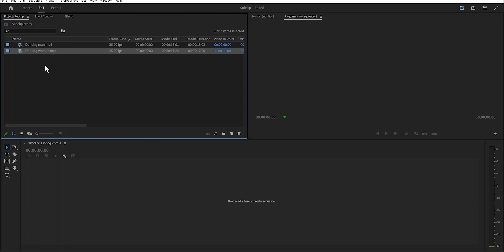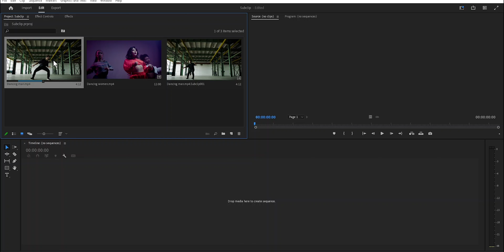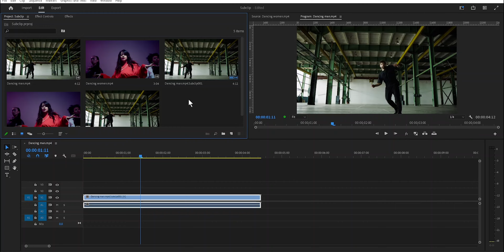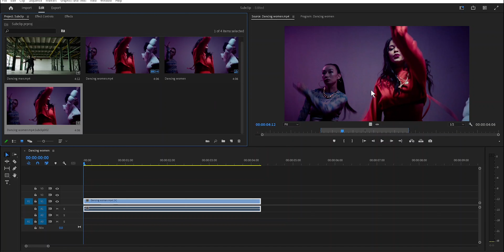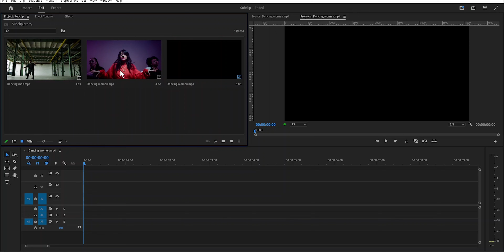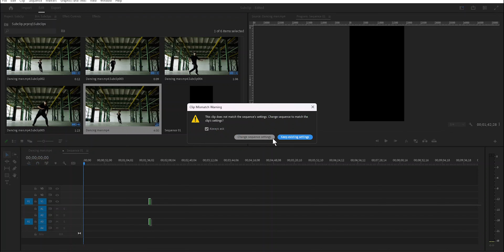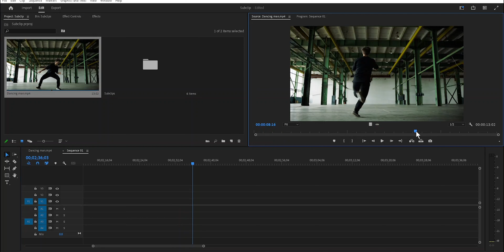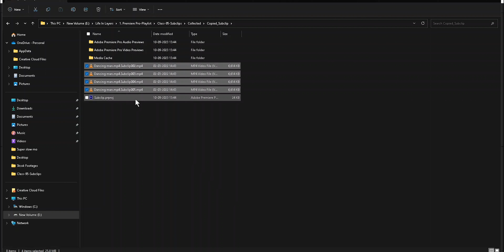Magic of Sub clips in Premiere Pro! | Class-95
In this video, we're going to take a look at how to use sub clips in Premiere Pro! Sub clips are a great way to give your projects a cleaner and easier look and to handle them with ease.

Whether you're a beginner or a pro, this is a video you don't want to miss! By the end of this video, you'll know how to use sub clips in Premiere Pro.

video editing
video editor
edit video
importing video
clip instances
master clips
source clips in premiere pro
subclips in premiere
sub clips in premiere
making a sub clip
premiere pro sub clips
use of sub clip in premiere pro
use of sub clips